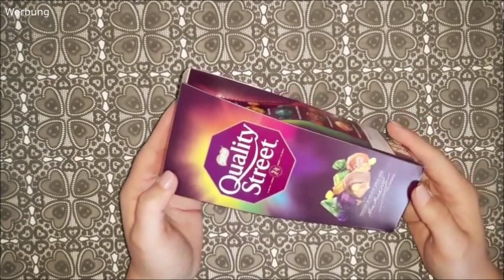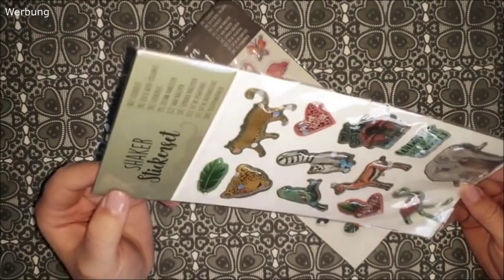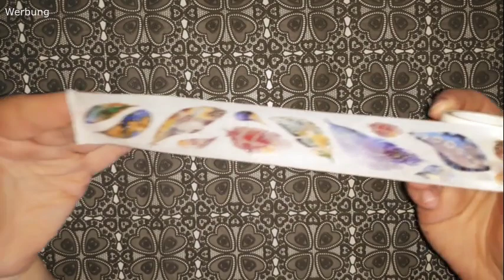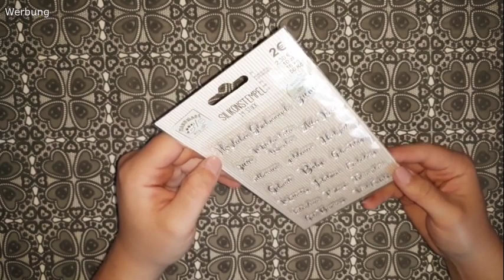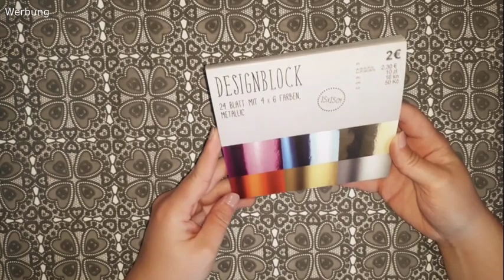Action Haul ~ Tedi Haul ~ Bastelsachen ~ Food & Deko ~ (Deutsch) Juli 25.07.2020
Hallöchen :)
Wieder ein Action & Tedi Haul für euch, viel spaß beim zusehen 😇